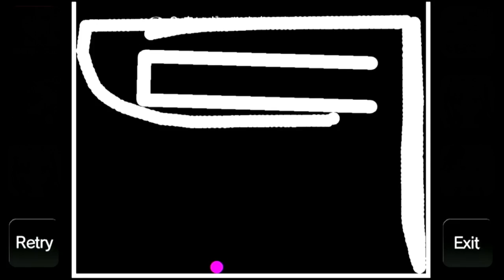Q TERTIARY STAGE8 1step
大人気無料パズルアプリ「Q」
「TERTIARY」問題を攻略します。